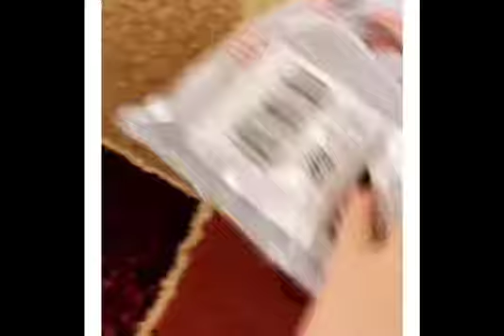We Bought | Led Ring Light | How to Assemble a Ring Light....